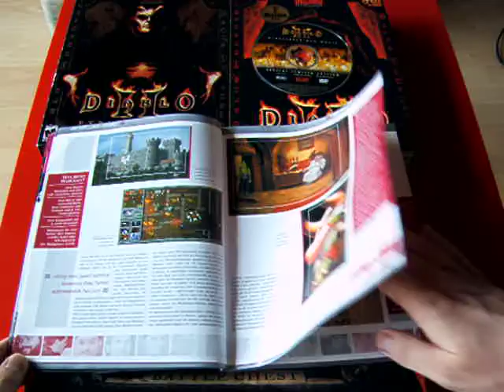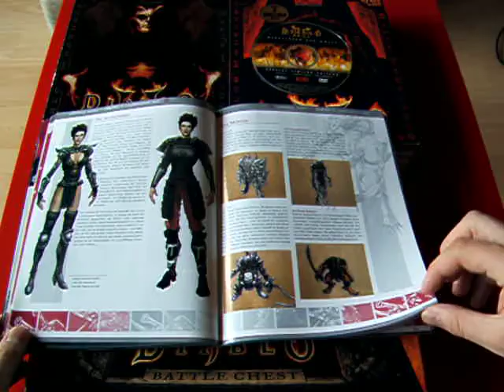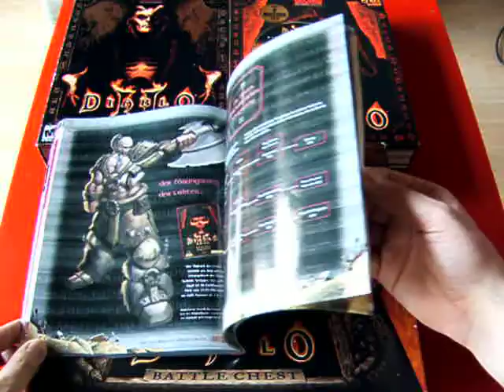Blizzard Merchandise - Episode 5: Diablo II - Limited Special Edition Magazine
This is a magazine that was sold with Diablo II and in magazine stores in Germany. Release was November 24, 2000.
Price: 19,95DM.